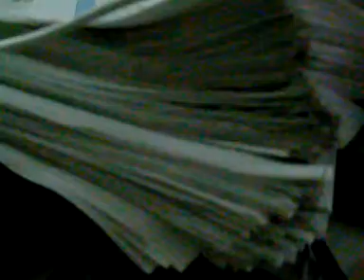Camera-facing-me beardeo update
Look at me!  By the way, it's January 12th.  I was totally *thinking* 12th but said 11th.